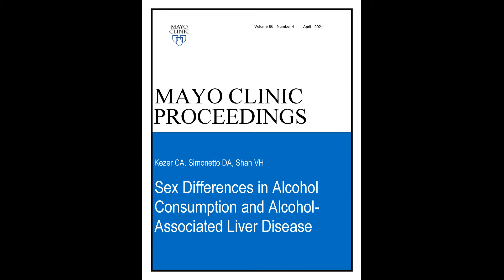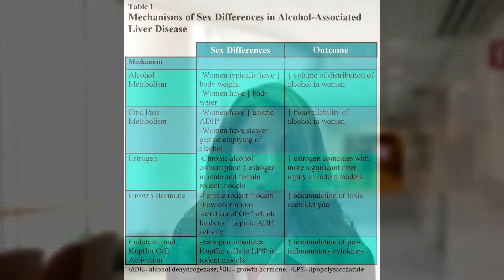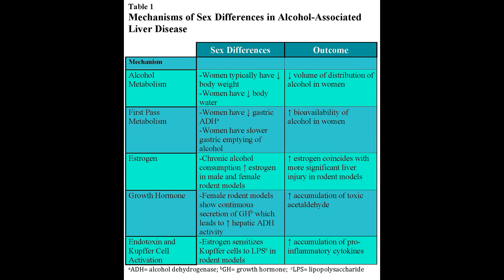Sex Differences in Alcohol Consumption and Alcohol-Associated Liver Disease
Dr. Camille Kezer, a Resident Physician in Internal Medicine at Mayo Clinic in Rochester, MN, shares insights from her article appearing in the April 2021 issue of Mayo Clinic Proceedings where she notes that women represent a rapidly growing subset of patients with alcohol associated liver disease and that women suffer worse disease as compared to men. She describes multiple mechanisms of alcohol metabolism and hormonal differences between the sexes that contribute to this disproportionate rise in liver disease in women. Dr. Kezer notes the best strategy to reduce liver disease is to abstain from using alcohol.  She also notes that interventions including addiction treatment programs and pharmacotherapy are effective in treating women with alcohol-use disorder.